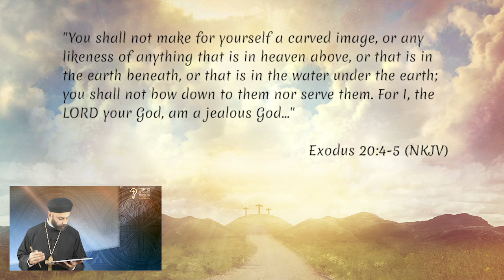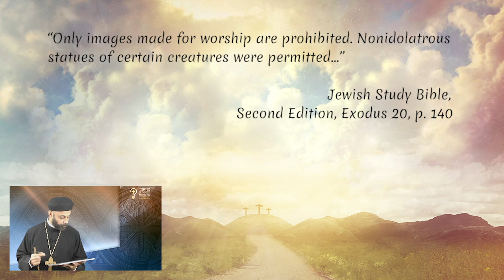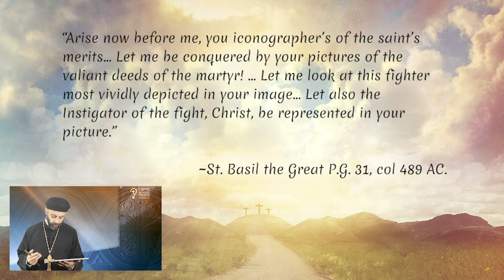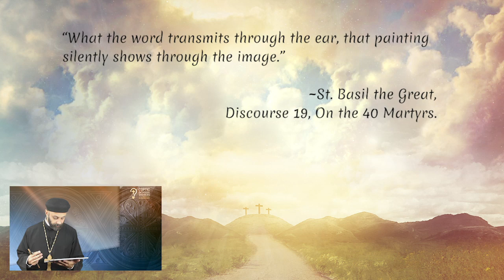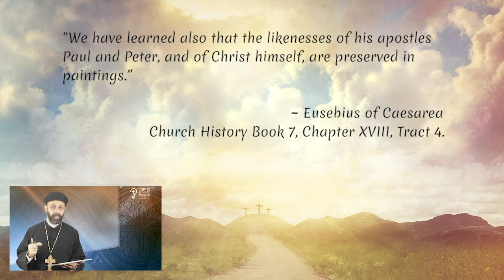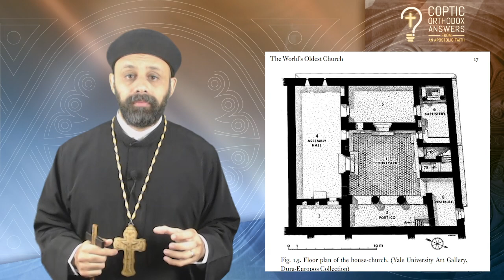Is there EVIDENCE the 1st century Church used ICONOGRAPHY? by Fr. Gabriel Wissa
Is there EVIDENCE the 1st century Church used ICONOGRAPHY?

Is there evidence the early Church used iconography? Or is iconography an innovation? If there is evidence, how early is it? How do these questions fit with the commandment of not making carved images found in Exodus 20? These are the questions we’re hoping to answer today.